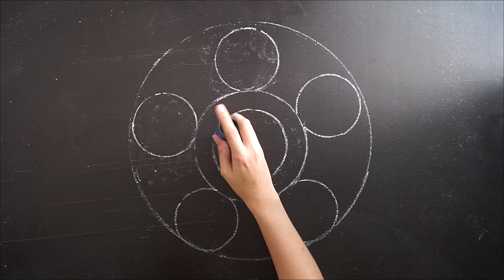Colorful Flower Rangoli Design || Multi Colour Rangoli Designs For Diwali || Easy Rangoli || Kolam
Hi Friends,